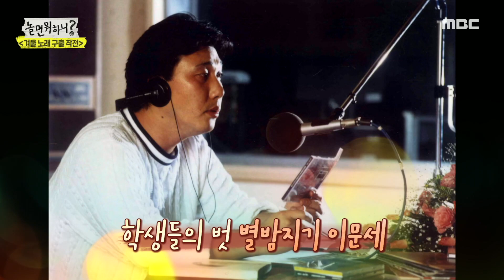찐팬 유재석이 증명하는 레전드 별밤지기 이문세..★, MBC 201226 방송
찐팬 유재석이 증명하는 레전드 별밤지기 이문세..★, MBC 201226 방송 [놀면 뭐하니?] 73회, 20201226